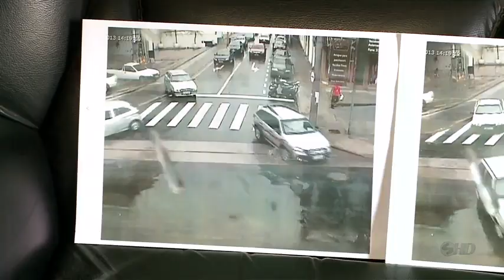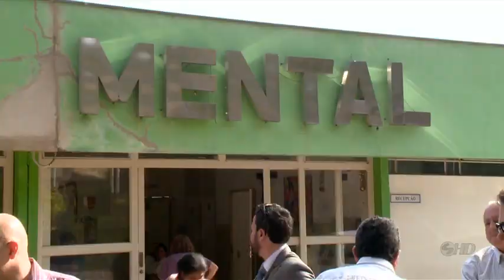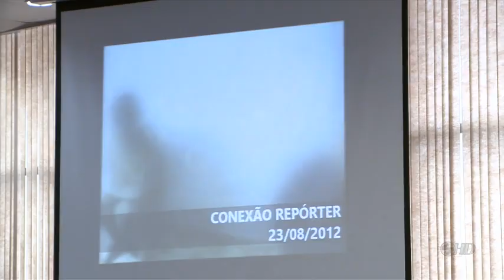Noticidade - TV Sorocaba 02-12-13